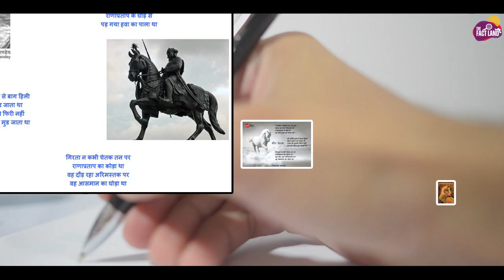इंसानों के लिए अपनी जान पर खेल गए ये जानवर | Animals who saved humans Life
Video Title : इंसानों के लिए अपनी जान पर खेल गए ये जानवर | Animals who saved humans Life |
Language  : Hindi